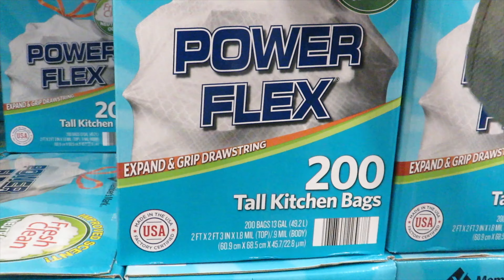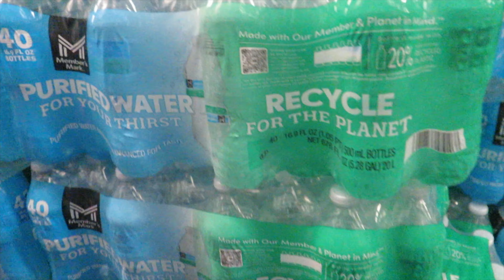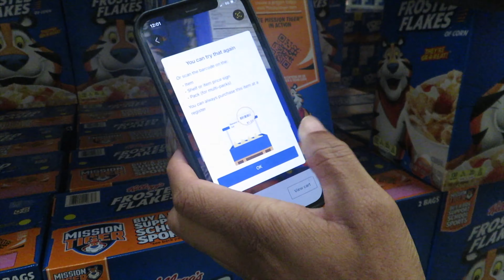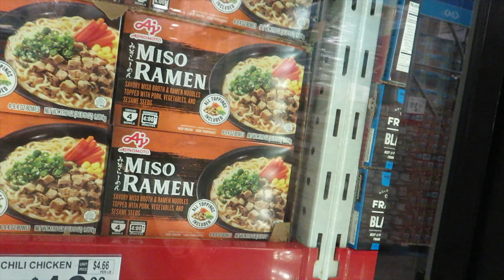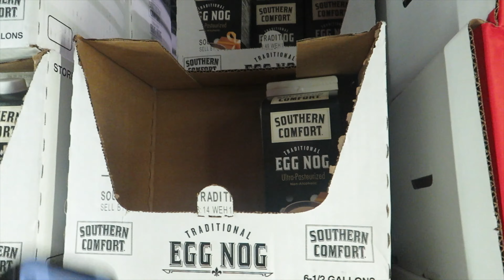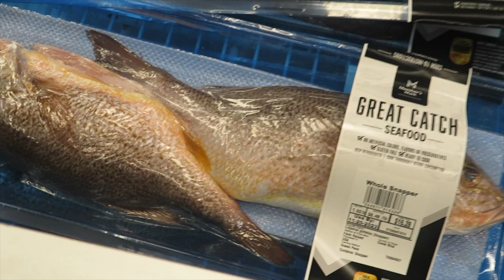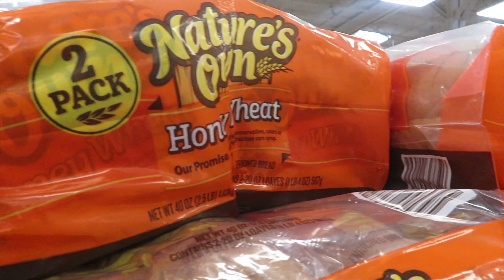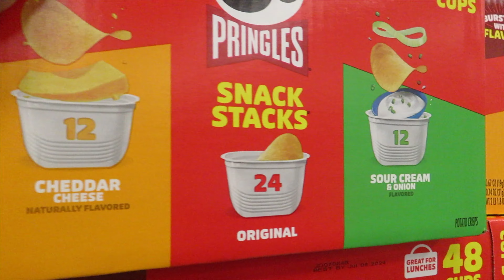SAM’S CLUB MONTHLY GROCERY HAUL | Feeding a Family of 7